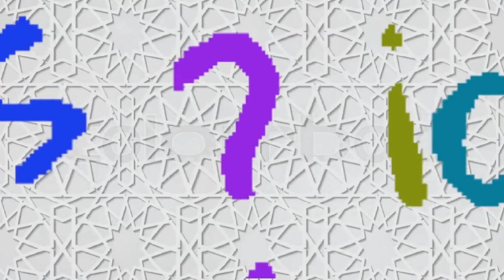Deformed Logo: Curious Pictures History Logo